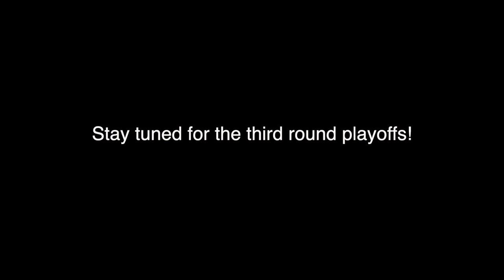GAME OF THE YEAR?? || American Heritage VS Miami Northwestern || South florida football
Hey Guys, This game was a sold out hard fought game by both teams.

beyond reality max preps utr footballville